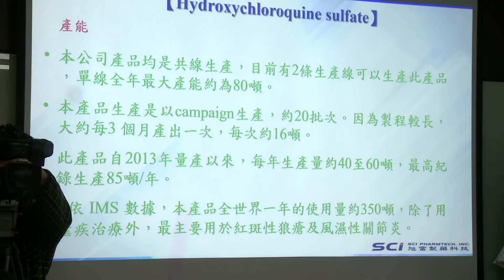20200408 總統參訪「旭富製藥科技股份有限公司」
蔡英文總統前往桃園參訪「旭富製藥科技股份有限公司」，感謝該公司捐贈 1 公噸奎寧原料藥給指揮中心協助防疫工作，並承諾未來每批次生產均會保留至少 3 公噸原料藥，以備足國內用藥的需求，確保國人健康。